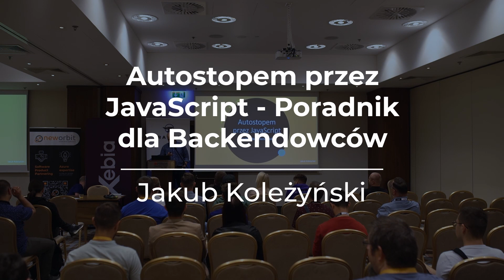Craft-IT 2023 - Jakub Koleżyński - Autostopem przez JavaScript - Poradnik dla Backendowców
W świecie backendu dość łatwo przychodzi znajomość wielu języków. Paradygmaty się powtarzają, konwencje są podobne, a języki czerpią pomysły od siebie nawzajem. Doświadczeni takim stanem rzeczy, backendowcy coraz chętniej sięgają w stronę full-stacku, po JavaScript. Przecież z roku na rok JavaScript wygląda coraz bardziej znajomo - ma już klasy i w ogóle!

Nie trzeba jednak bardzo się starać, żeby natknąć się na jeden z wielu przypadków, w których JavaScript zachowa się zupełnie inaczej niż byśmy się tego spodziewali. Co? Dlaczego? Kto to wymyślił?! - Na te I inne pytania odpowiedź znajdziemy po drodze do nowej intuicji w tym jakże odmiennym świecie JavaScriptu.